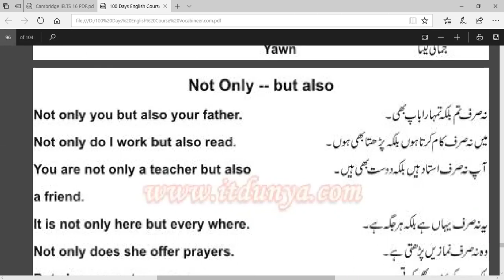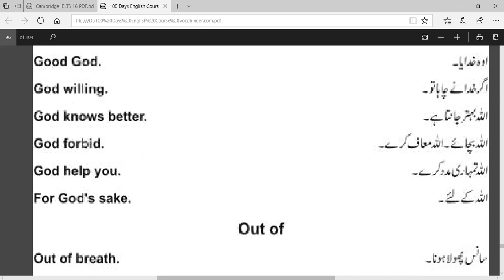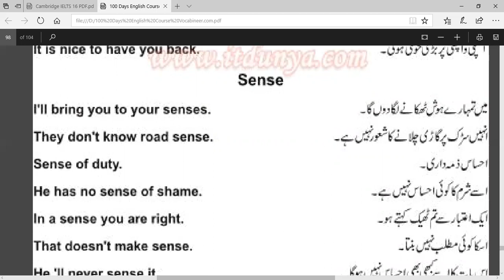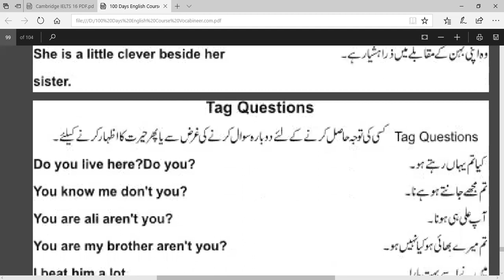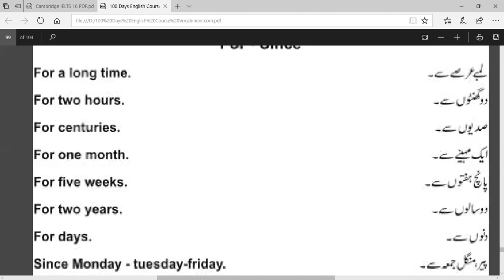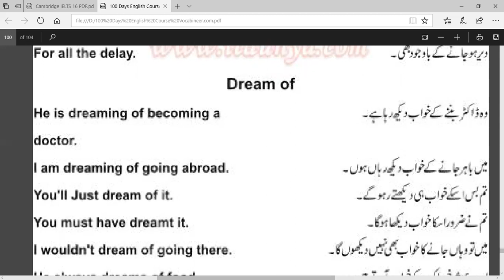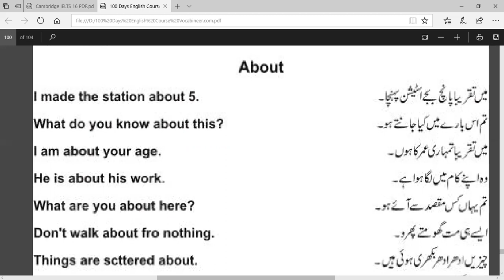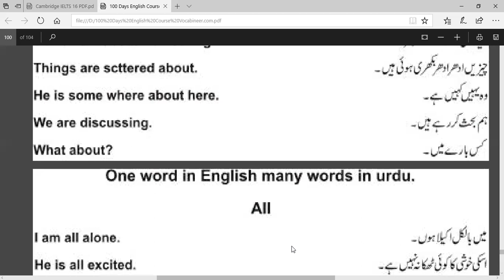Spoken English V21A